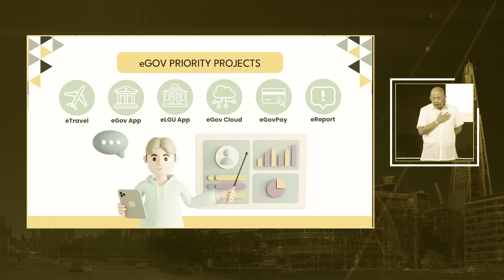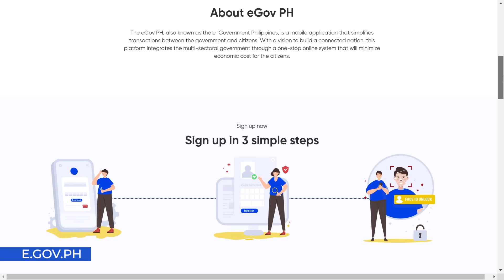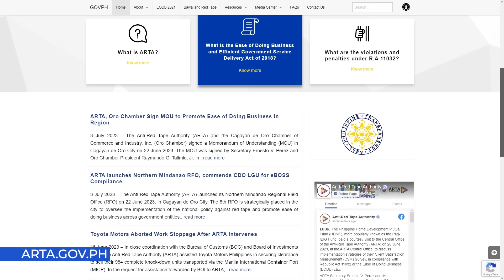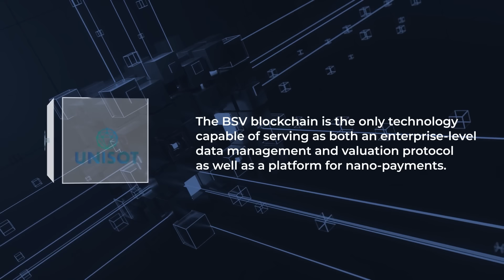eGov super app opens the best opportunities for Philippines | DICT Asec. Edwin Ligot | CG Backstage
CGBackstage caught up with Assistant Secretary Edwin Ligot of the Department of Information and Communications Technology (DICT) for Digital Transformation on the sidelines of the London Blockchain Conference, where he showcased why it is ripe for the latest technology to be implemented in the Philippines.